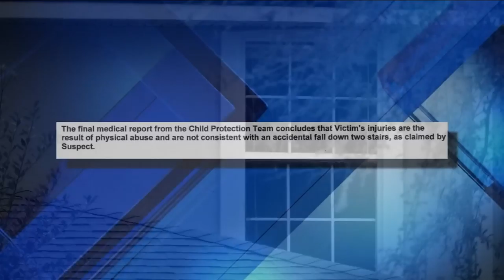Babysitter jailed on child abuse charge while 1-year-old girl fights for her life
A Jacksonville babysitter is accused of physically abusing an infant who was in her care while the little girl's mother was at work, authorities said.